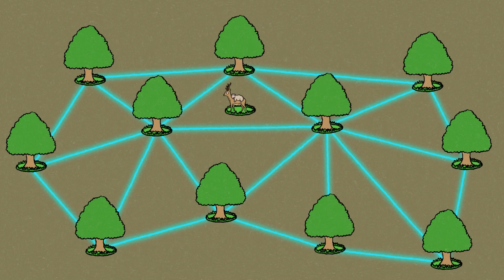The Wonders of Plants | Can Plants Talk to Each Other?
🌳 Plants may seem calm and quiet, but they can talk in their own way.

When their leaves are under attack, they send warning signals to nearby trees. Some even call for help by attracting animals to chase away the enemy. Underground, their roots connect through a hidden fungal network, sharing information like a forest internet.